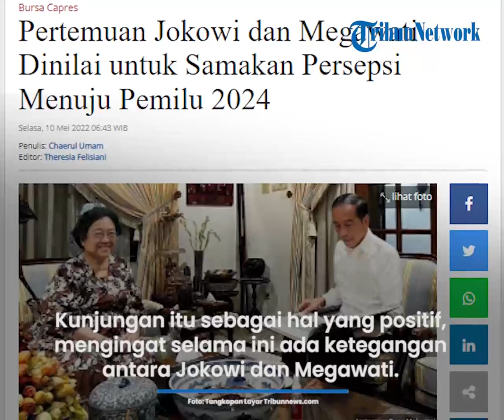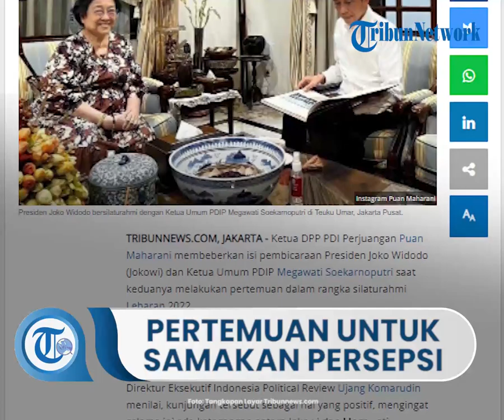Puan Maharani Menilai Pertemuan Presiden Jokowi dan Megawati untuk Samakan Persepsi Jelang Pilpres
TRIBUN-VIDEO.COM, JAKARTA - Ketua DPP PDI Perjuangan Puan Maharani membeberkan isi pembicaraan Presiden Joko Widodo (Jokowi) dan Ketua Umum PDIP Megawati Soekarnoputri saat keduanya melakukan pertemuan dalam rangka silaturahmi Lebaran 2022.

Menurutnya, pertemuan kedua tokoh tersebut membahas hal-hal strategis bagi kemajuan bangsa dan negara Indonesia.

Direktur Eksekutif Indonesia Political Review Ujang Komarudin menilai, kunjungan tersebut sebagai hal yang positif, mengingat selama ini ada ketegangan antara Jokowi dan Megawati.

Silaturahmi itu juga bisa menjadi kesempatan untuk membahas berbagai isu kebangsaan, dari soal ekonomi hingga ibu kota baru.

"Saya melihat hal yang positif pertemuan itu. Karena selama ini ada ketegangan-ketegangan antara PDIP, Megawati dengan Jokowi," kata Ujang, Selasa (10/5/2022).

Pengamat poltik dari Universitas Al Azhar Indonesia (UAI) itu juga tidak menampik adanya kemungkinan pembicaraan arah politik jelang Pemilihan Umum 2024.

Ujang juga menangkap adanya sinyal perbedaan arah politik dari kedua tokoh.

Menurut Ujang, pertemuan itu bisa jadi untuk menjajaki kemungkinan Jokowi mendukung Puan dalam kontestasi 2024.

Pasalnya, Megawati sudah menangkap gelagat arah dukungan Jokowi yang berbeda.

"Justru pertemuan kemarin ingin menyamakan persepsi. Jadi Megawati sudah terasa kelihatannya arah-arah Jokowi, yang mungkin tidak mau mendukung PDIP atau tidak mendukung Puan. Jadi bisa jadi 'bagaimana Pak Presiden Jokowi, 2024 nanti bisa mendukung kami gak?' begitu lo," kata Ujang.

Menurut Ujang, Jokowi dan PDIP saling membutuhkan.

Dia juga mempediksi Jokowi tidak akan sehaluan dengan PDIP dalam Pilpres 2024, karena hal itu bisa merugikan Jokowi. Ketika bakal pasangan calon yang diusung menang,

Jokowi akan kehilangan semua kekuatan politik.

"Saya melihat kemungkinan besar juga membahas persoalan di Pilpres 2024. Karena saya mengamati arah politik Jokowi dan arah politik Megawati akan berbeda. Bisa jadi nanti PDIP akan mengusulkan Puan, tetapi Jokowi mengusulkan yang lain. Jadi bisa jadi Jokowi mendukung yang tidak didukung oleh PDIP atau Megawati," ujar Ujang.

Namun, Ujang menilai Puan Maharani sebagai calon dari PDIP di Pilpres 2024 masih kurang mendapat perhatian publik, meski Puan menjabat sebagai ketua DPR.

Jika Puan hendak bersaing di Pilpres 2024, ia harus memperbaiki kinerja untuk meningkatkan nilai tawar dan mendapatkan perhatian publik.

"Mestinya seperti itu dan hari ini sudah mulai dengan mengkritik Jokowi, mengkritik pemerintah, tapi itu tidak terlalu berdampak. Karena isunya isu kecil, bukan isu besar yang menjadi fokus perhatian rakyat," ucapnya.

Artikel ini telah tayang di Tribunnews.com dengan judul Pertemuan Jokowi dan Megawati Dinilai untuk Samakan Persepsi Menuju Pemilu 2024,